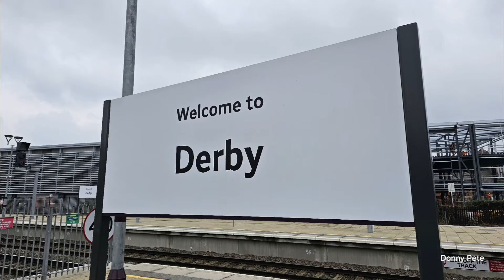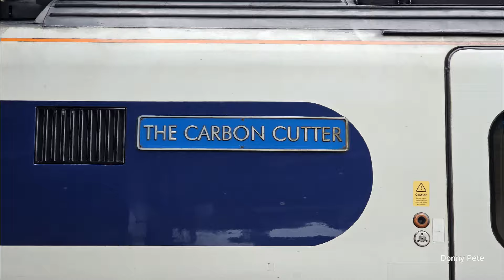A Fantastic Morning on the EMR network at Derby 8/3/24. Plus a couple at Doncaster